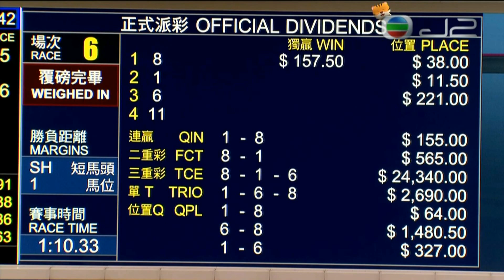2021/22 (401) - Bingo Bingo (董大) - 莫丹尼在港首捷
Jockey : D Moor (莫丹尼)
Trainer : CS Shum (沈集成)
Owner : Mr & Mrs Kevin Yeung Kam Wing (楊錦榮先生及夫人)

2022/02/06 - Hong Kong - Happy Valley (401)